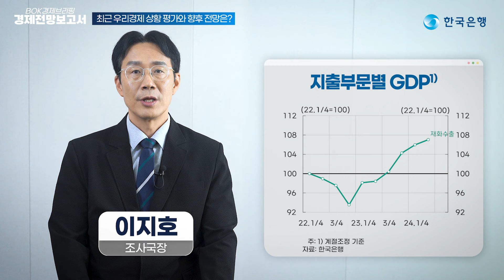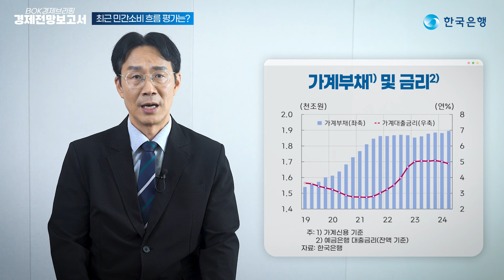🔭BOK경제전망보고서(Indigo Book)|2024년 8월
우리경제는 수출이 IT품목을 중심으로 호조를 지속하고
내수도 소득 개선 등으로 회복흐름을 재개하면서
양호한 성장세를 이어갈 것으로 예상되는데요.
자세한 내용은 아래 링크된 경제전망보고서를 참고해 주세요😉

✨더 자세한 정보가 궁금하다면?
경제전망보고서(2024년 8월)